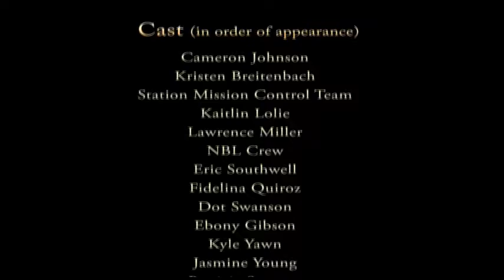Internship Opportunities at Johnson Space Center